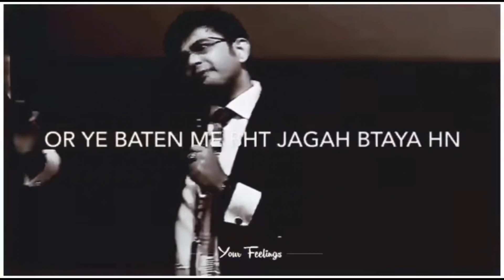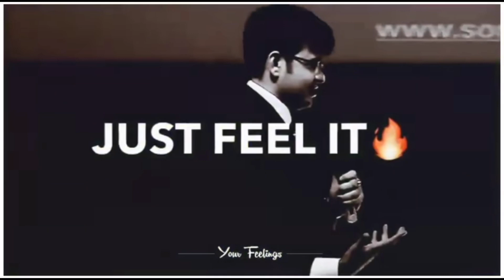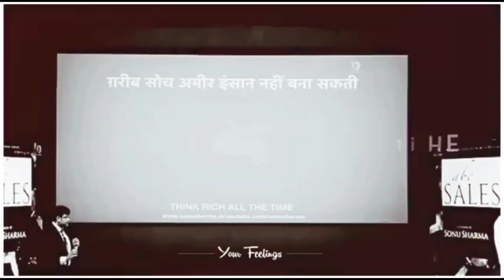BEST MOTIVATIOLUN SPEAKER |PART 3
This is an all original work of The Lame Guy.